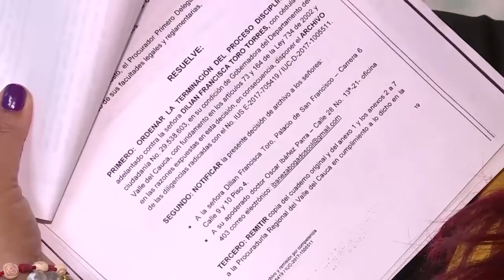Agenda 24 / 7 - Capítulo 32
Emitido el 23 de Septiembre de 2019 a la 1:30 p.m. con repetición a las 9 p.m. por el Canal regional Telepacífico.